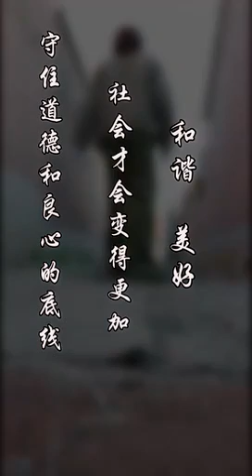A great lesson for all of us.